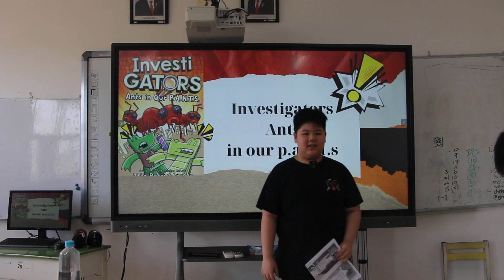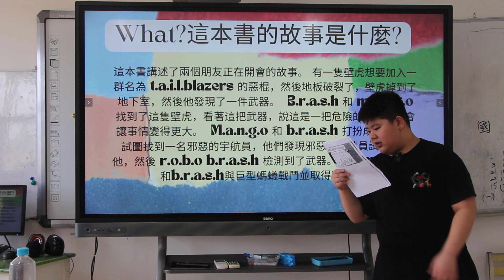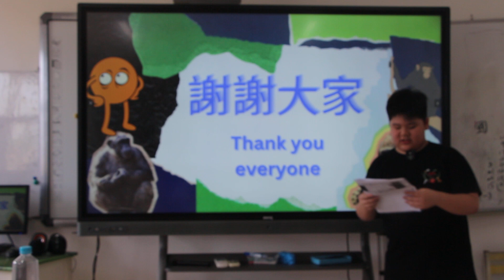專書報告 Book report~Investi Gators-Ants In Our P.A.N.T.S.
莊炳廣 Richley Aaron Tjendra